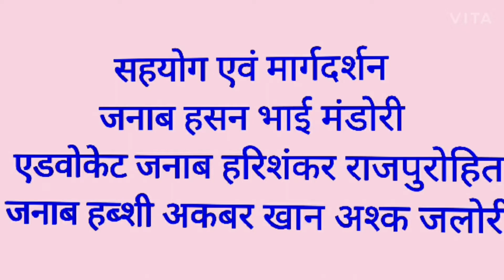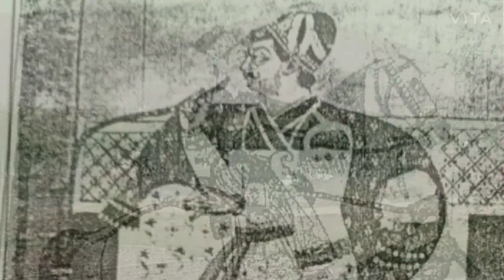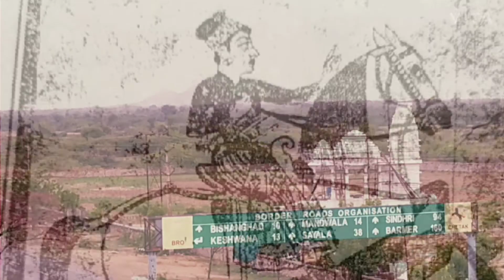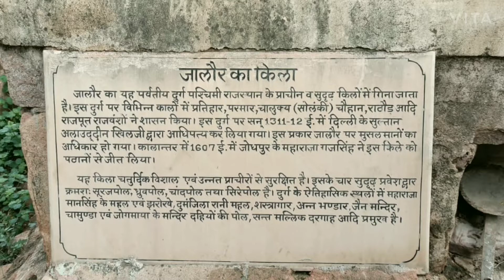अतीत के झरोखे पार्ट -6, जालौर में नवाबों की हुकूमत और जद्दोजहद .....by Sharafat Rahi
जालौर में नवाबों की हुकूमत का आगाज और जद्दोजहद हुकूमत की.